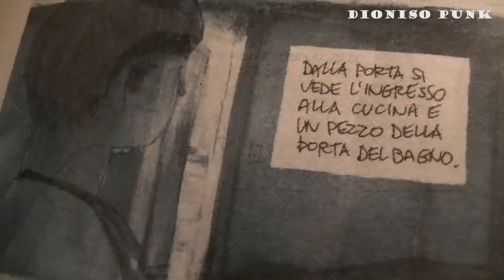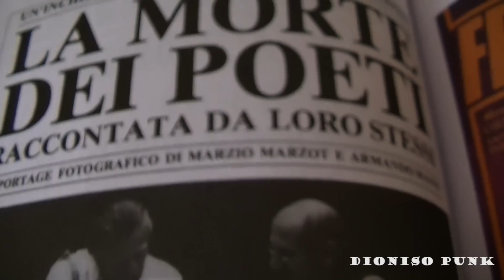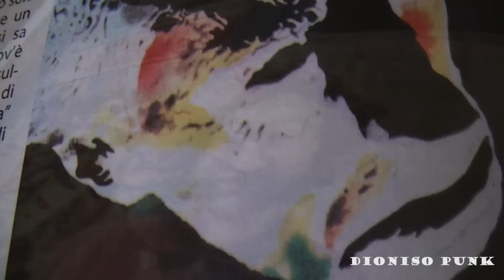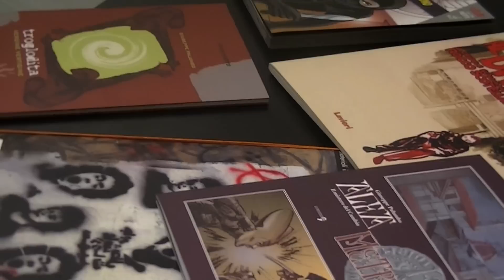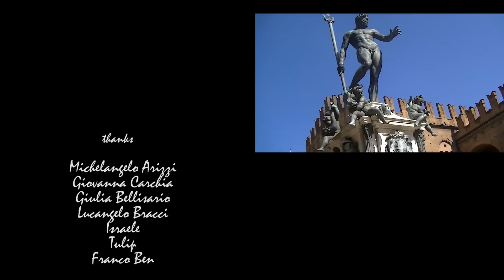Art Project (part2)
Intervista con Gipi, Marina Comandini, Cosimo Miorelli, Giuseppe Palumbo, Adele Ceraudo, Stefano Bechini, Washout Project, Skip - La Comune... e Andrea Pazienza (Frigidaire, Stefano Tamburini, Vincenzo Sparagna, Filippo Scòzzari)